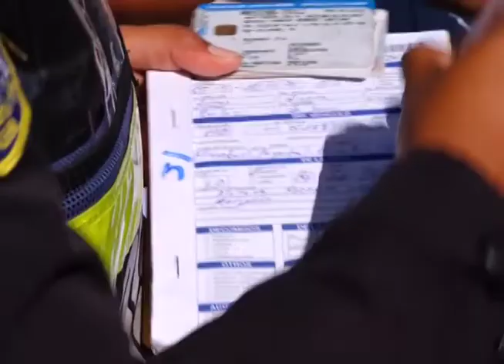División de Tránsito - MN19